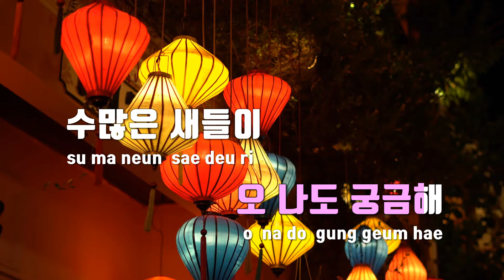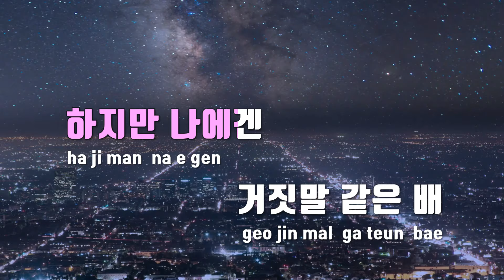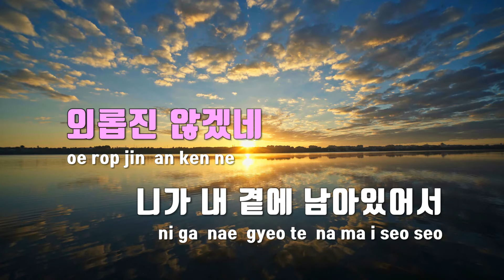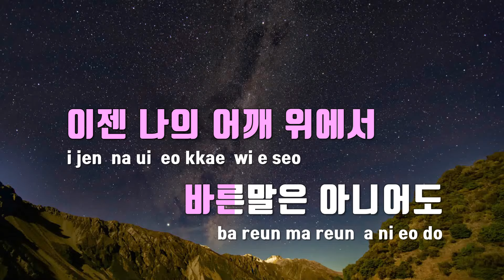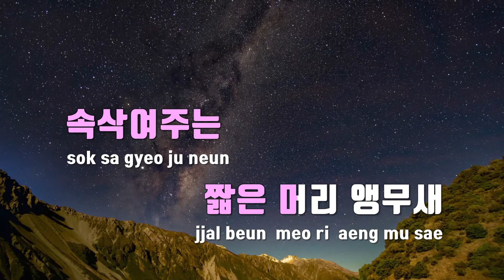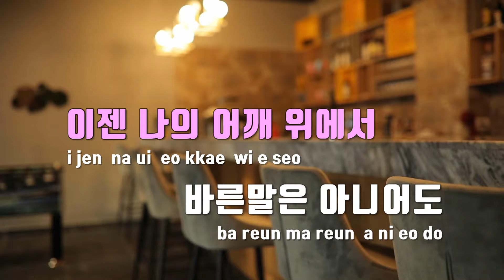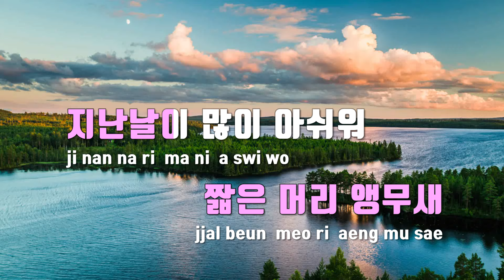[TJ노래방] 앵무새 - 검정치마 / TJ Karaoke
앵무새  --  검정치마